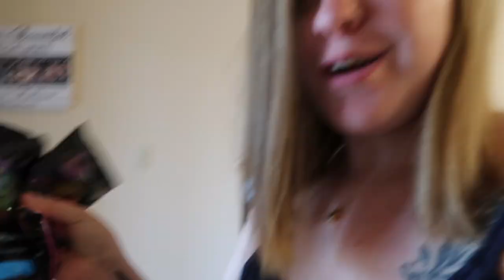our gender reveal!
BABY REGISTRY